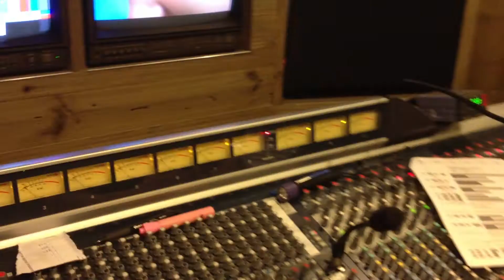Behind the Scenes (9.18.12) - 4